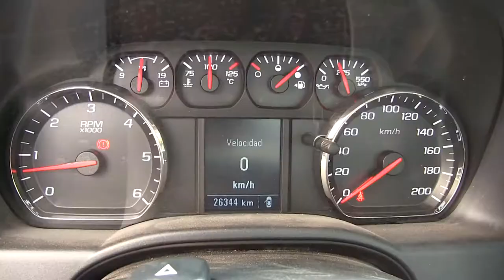Chevrolet / Silverado 3500 / 2015 / FG500310